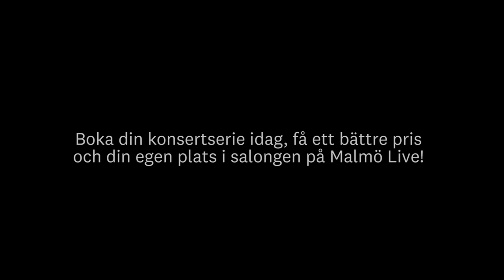Jonatan Sersam - Gnistor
Kompositören Jonatan Sersam framför en bearbetad version för piano av "Gnistor" med världspremiär i samband med MSO:s säsongsöppning den 6 september 2018.